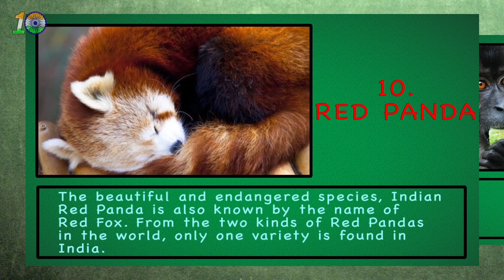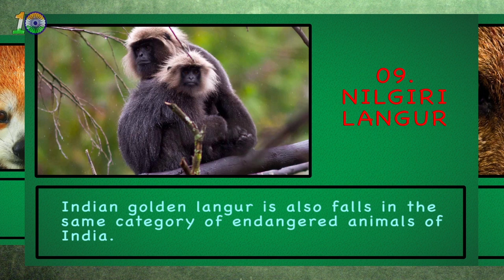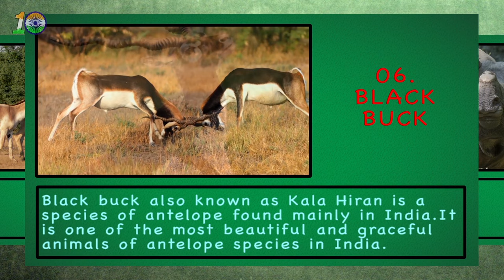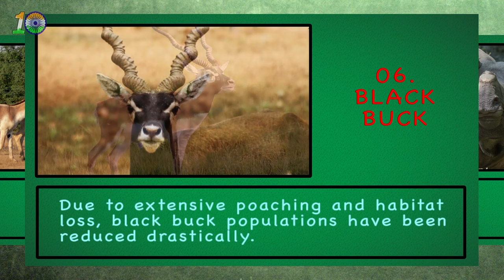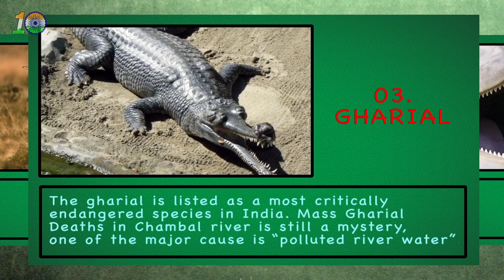Top 10 Animals In India That May Go Extinct In The Next 10 Years || Top10INDIA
Quick Recap:
1. Indian Tiger[5:40]
2. Indian Dolphin[5:06]
3. Gharial[4:40]
4. Indian Bustard[4:02]
5. Indian Rhinoceros[3:23]
6. Black Buck[2:45]
7. Indian Wild Ass[2:16]
8. Indian Wild Dog[1:24]
9. Nilgiri Langur[0:49]
10. Red Panda[0:14]

If you have any suggestions or ideas please share it so that we can improve

Top10INDIA.